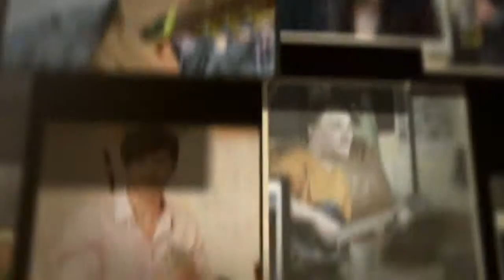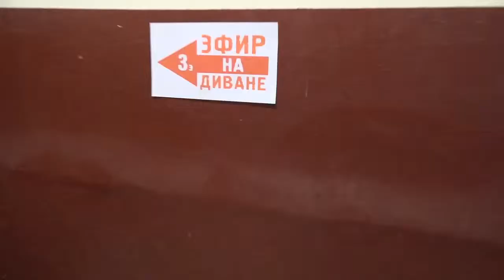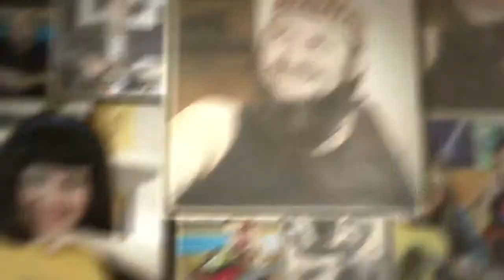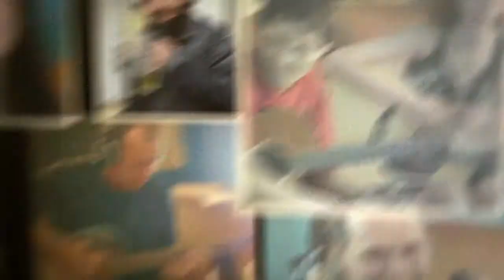Эфир на Диване - 2013 Наша история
ДР проекта "Эфир на Диване" 22 февраля 2013